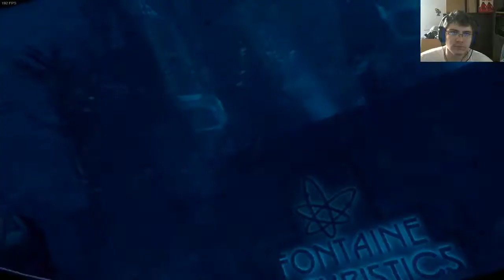I Goofed Bad | BioShock 2 Part 14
Well, that sucks.